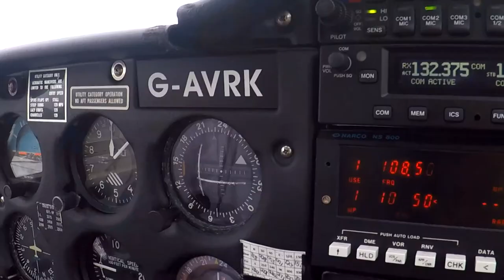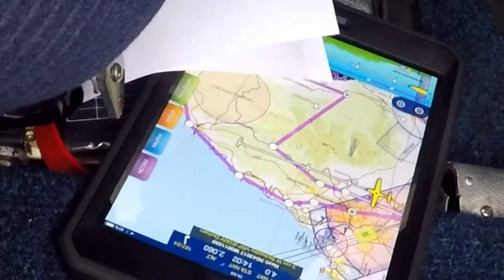Scenic Air Tours Pre wedding Flight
Fantastic Pleasure Flight with Strike a Pose wedding videography taking the happy couple to be over their wedding venue!